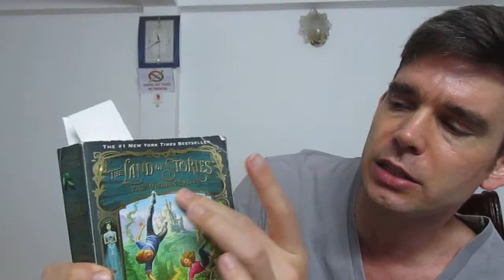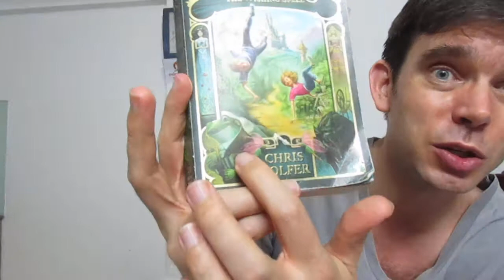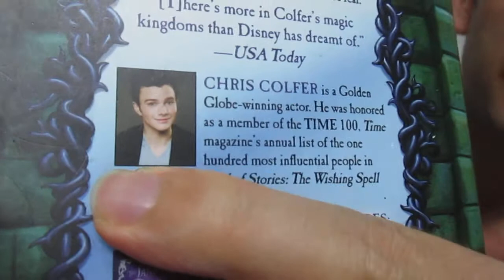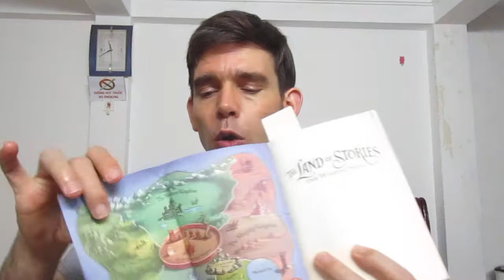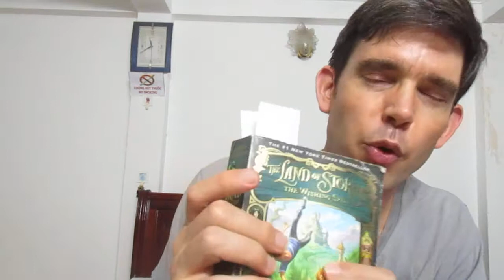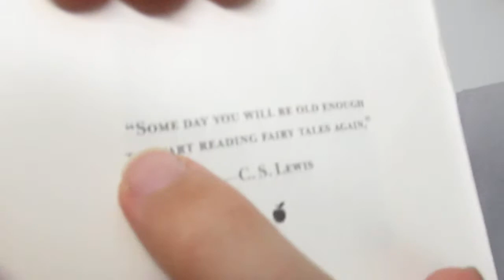The Land of Stories: The Wishing Spell by Chris Colfer: Book Review